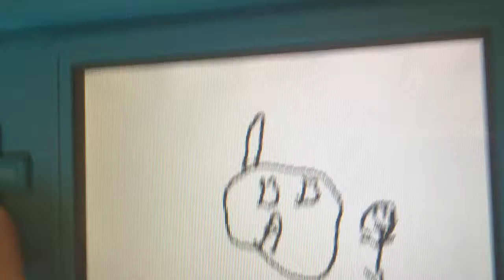Regular show flipnote #9 my house!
via YouTube Capture home guy stole mordecais house audio from mighty magisowrds